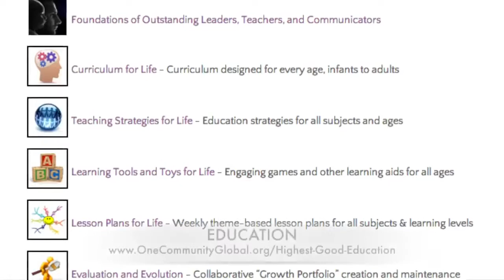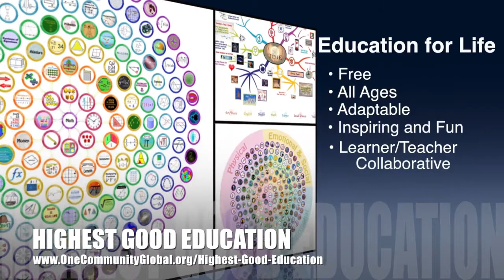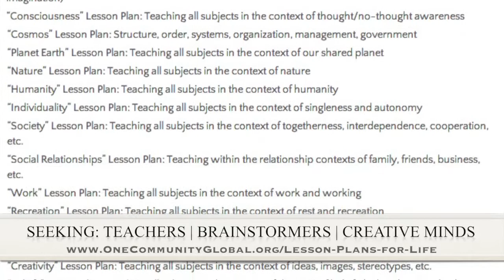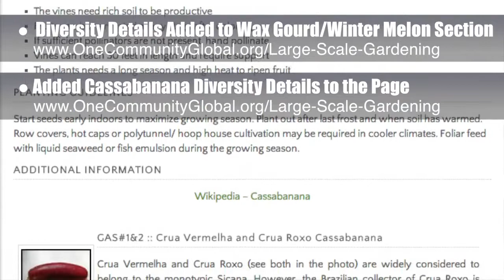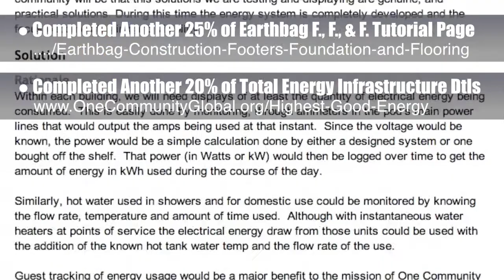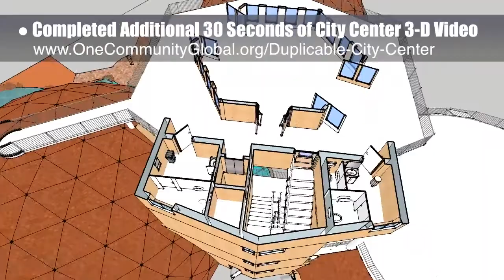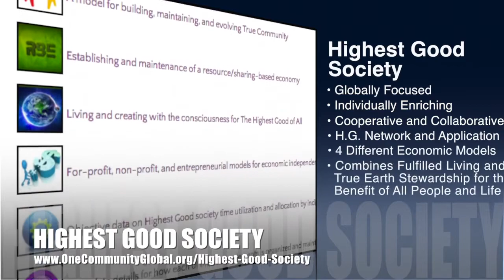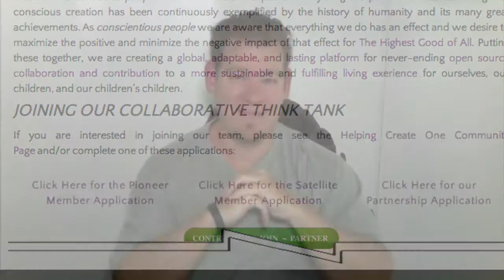Creating a More Enriching Lifestyle - One Community Weekly Progress Update #78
​Creating a More Enriching Lifestyle | Improving Life for Humanity | Transforming the Planet for Everyone | Creating a Better World | Open Source Living-Solutions | Cooperative Sustainability | Collaborative World Building | One Community | Weekly Progress Update #78

One Community is creating a more enriching lifestyle model by combining physical and emotional sustainability. We are doing this to create positive and permanent global transformation and our guiding philosophy is to live, design, and share for The Highest Good of All. This is the August 29nd, 2014 edition (#78) of our weekly progress update detailing the previous week's development and accomplishments.

CREATING A MORE ENRICHING LIFESTYLE INTRO: @1:00
CREATING A MORE ENRICHING LIFESTYLE SUMMARY: @7:01

We are open source and free-sharing do-it-yourself designs for these areas first:
FOOD: